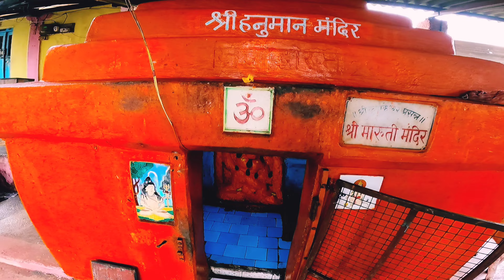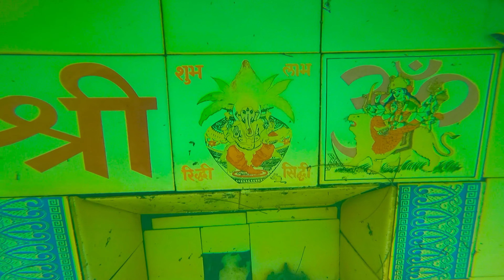कुणकेश्वर मंदिराजवळ तुम्ही न पाहिलेले खार्‍या किनार्‍यावर गोड्या पाण्याचे तळे